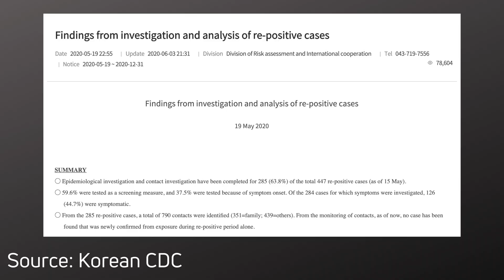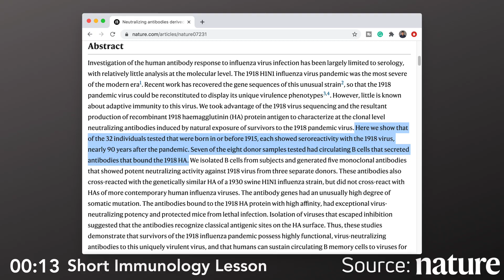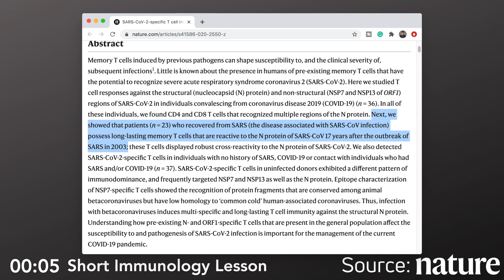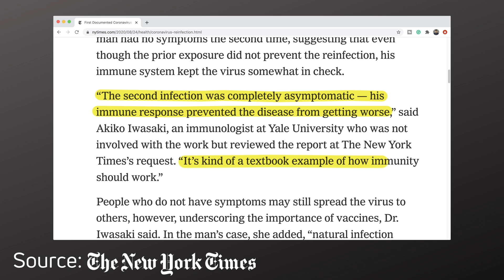You Can Get Coronavirus Again (But It Will Be Different)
We've finally got conclusive evidence that coronavirus can infect the same person twice. What does this mean? Are we going to keep getting infected over and over again? Will this pandemic never end? What does re-infection mean for vaccine development? I discuss that and more in this video.

TIMESTAMPS/CHAPTERS:

00:00 Intro
00:44 Initial reports of re-infection
01:14 Fun Immunology lesson :D
03:06 The Hong Kong Case (Details and breakdown)
05:59 The big implications re-infection has on our lives and vaccine development
06:50 Conclusion